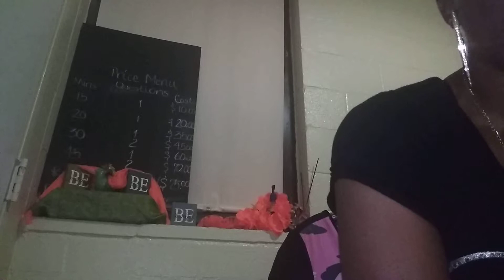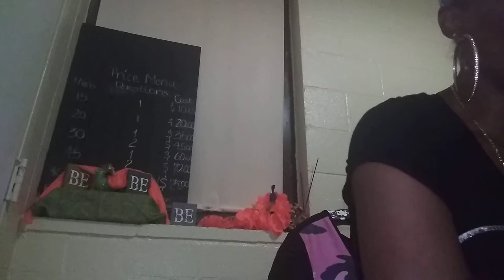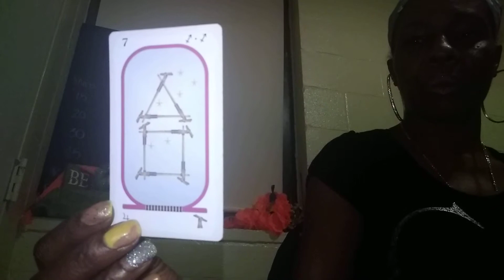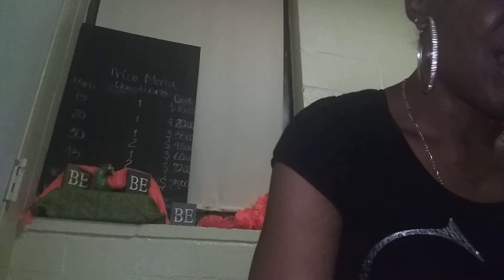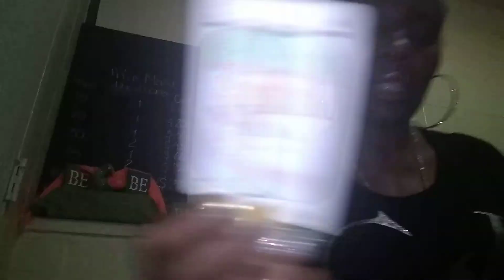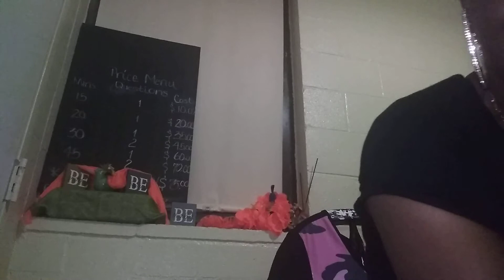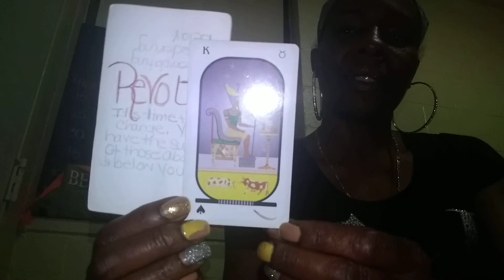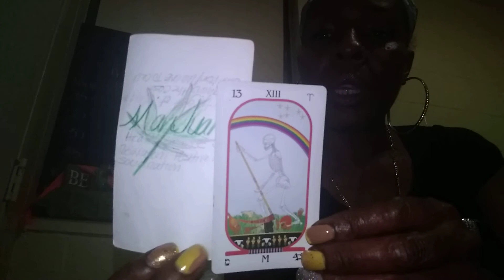AQUARIUS JUNE Monthly Reading (Sun Moon Rising)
AQUARIUS (Sun Moon Rising) JUNE Monthly Reading

PLEASE check out the other videos should these messages not resonate with you unless it's predictive. Therefore, some time will have to past before you are certain rather or not the message is for you.

If you are ever interested in scheduling a personal reading w/me

DM: Spearit_Speaks on IG or

Personal Readings can be conducted from FB messenger/ streamed Live on IG  / Skype or by an uploaded video . If you are in the Nashville area you can schedule a face to face appointment at a convenient & reasonable location.

Also, if you would like to DONATE to my platform it is GREATLY APPRECIATED. It can help toward my cause which will allow me to spend more time on bringing you divine, truthful messages that I believe come directly from Source & personal experiences.

*Nashville residents ask me how you can hold a TAROT PARTY and receive a FREE HOSTESS GIFT!🤗 (Must be at least 21 years of age for Hostess Wine Package).

*Spearitual Vibes Tarot is provided for ENTERTAINMENT PURPOSES ONLY and should be adhered to at the "Viewer's" on beliefs.. All messages are considered "general" in meaning and the messages are open for any person's interpretation and should be adhere to according to one's own will and NOT because of any advise purposed by the Card Reader or Tarot "Intuitive", "Reader", "Consultant". Any advise taken is at the "Viewer's" on risk.

Now on to Spearitual Vibes Tarot ..

Hotep! Ashe & 1❤️